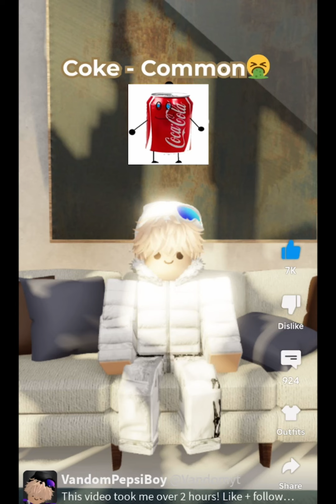Pepsi Mom Doesn’t Like Pepsi Boy’s Roll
All credits to VandomPepsiBoy